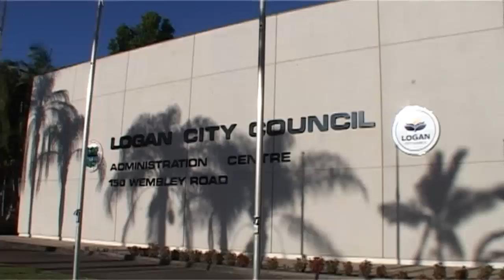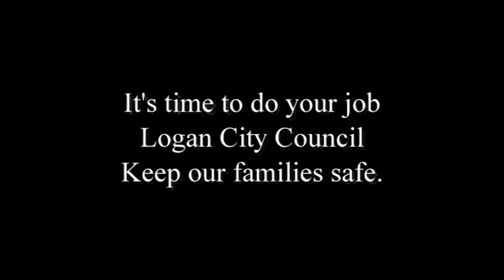Greenbank Says No More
Whole Family of Magpies have been poisoned and killed.  Greenbank residents put it on Logan City Council to respond to their basic need for safety.